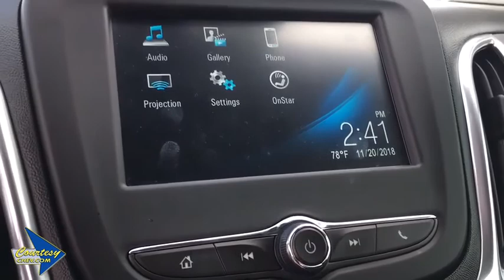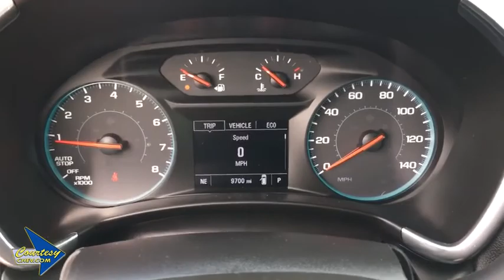2018 Chevrolet Equinox Phoenix, Scottsdale, Avondale, Glendale, Mesa, AZ 190444A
Sandy Ridge Metallic U 2018 Chevrolet Equinox available in Phoenix, Arizona at Courtesy Chevrolet. Servicing the Scottsdale, Avondale, Glendale, Mesa, AZ area.

Courtesy Chevrolet
1233 East Camelback Road

Certified. GM Certified, Satelite Radio, On Star Equipped, 1.5L DOHC, 6 Speaker Audio System Feature, Air Conditioning, Bluetooth For Phone, Power windows, Radio: Chevrolet MyLink AM/FM Stereo, SiriusXM Satellite Radio, USB Port & Auxiliary Input Jack. LT FWD 6-Speed Automatic Electronic with Overdrive 1.5L DOHC 26/32 City/Highway MPGbrbrPriced below KBB Fair Purchase Price! Odometer is 5671 miles below market average!brbrChevrolet Certified Pre-Owned Details:brbr * Limited Warranty: 12 Month/12,000 Mile (whichever comes first) from certified purchase datebr * Vehicle Historybr * Warranty Deductible: $0br * Powertrain Limited Warranty: 72 Month/100,000 Mile (whichever comes first) from original in-service datebr * Roadside Assistancebr * 172 Point Inspectionbr * 24 months/24,000 miles (whichever comes first) CPO Scheduled Maintenance Plan and 3 days/150 miles (whichever comes first) Vehicle Exchange Programbr * Transferable WarrantybrbrbrCall us at or Stop to see more photos today!!! Courtesy Chevrolet is a family owned and operated dealer serving Phoenix since 1955. You're are going to love your experience here. Vehicle subject to $1595 Connect & Protect package plus a Courtesy Certification fee. See Dealer for details.